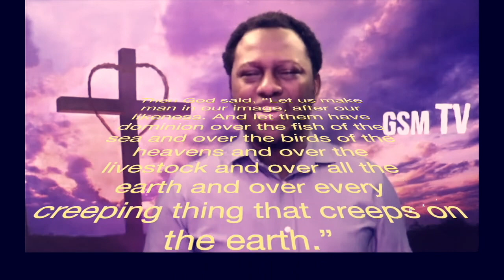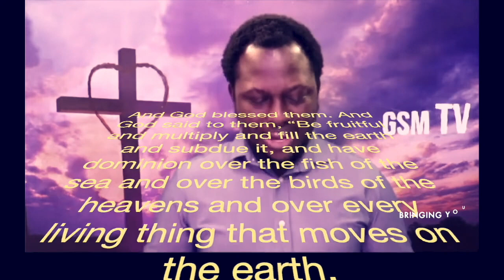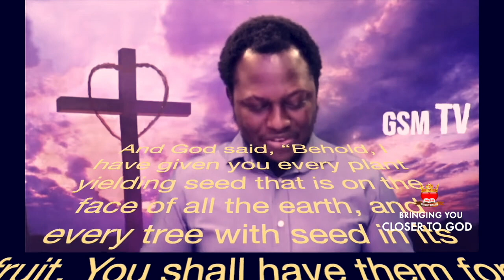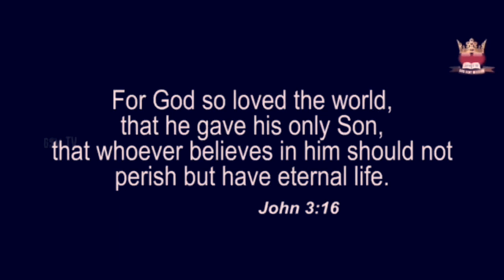THE REASON THE BIBLE SAYS YOU ARE SPECIALLY AND WONDERFULLY MADE BY THE CREATOR